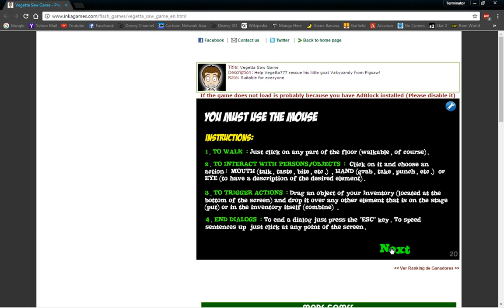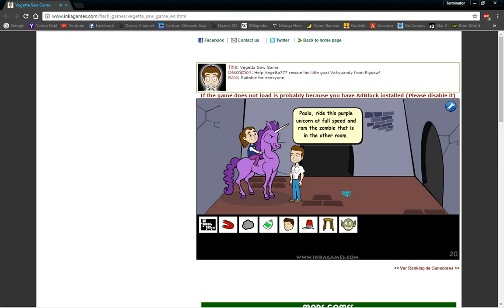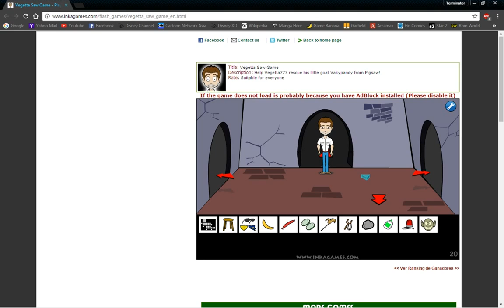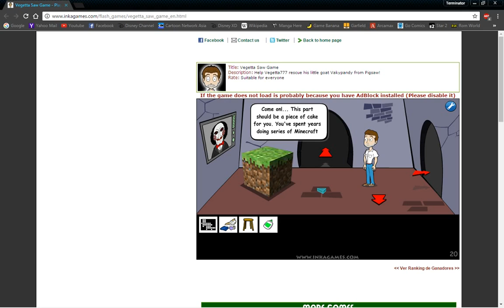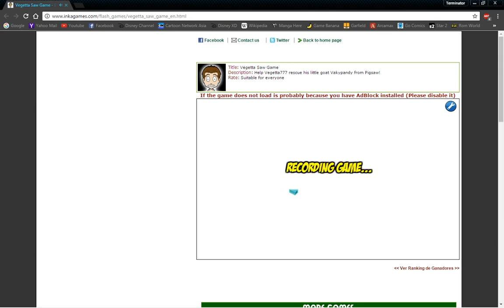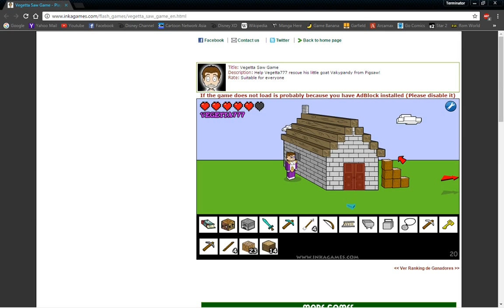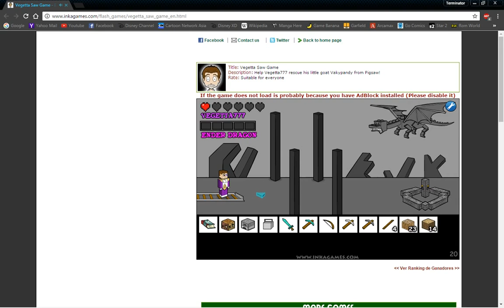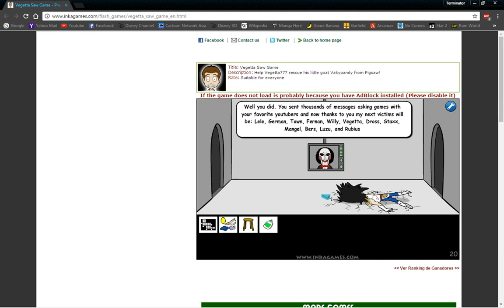Vegetta777 Saw Game Gameplay | No Commentary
Youtuber Vegetta777 got kidnapped by Saw and he's being forced to play his twisted game. Can he make out it alive? Watch and find out now.